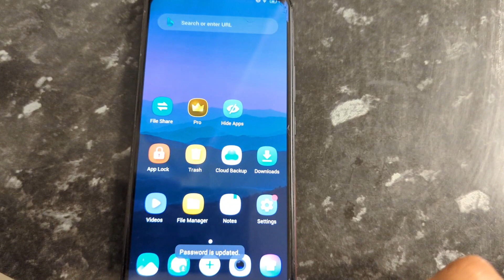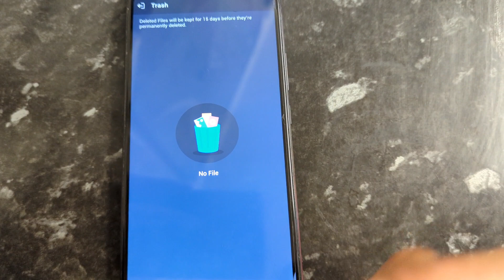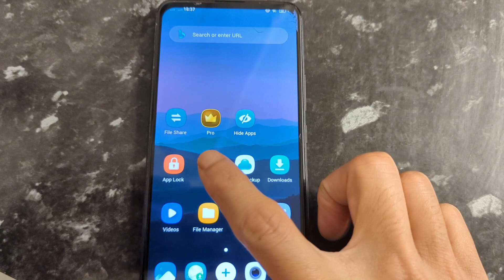Calculator Apps Photo Video Kibabe Fire Pabo // How To Recover Calculator Apps Photo Video Bangla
calculator apps photo video kibabe fire pabo,
Calculator Hidex app video recovery,
Calculator apps new tips Bangla,